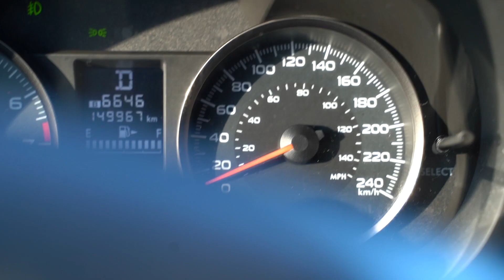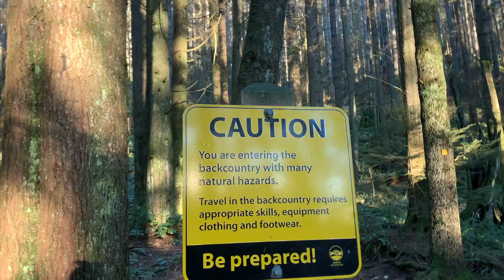So This Happened!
I am not sure how to feel about this all! But I am feeling pretty good about myself atm!
Always nice to know you still got it!

Please consider supporting the two families for Christmas this year as well as my work.